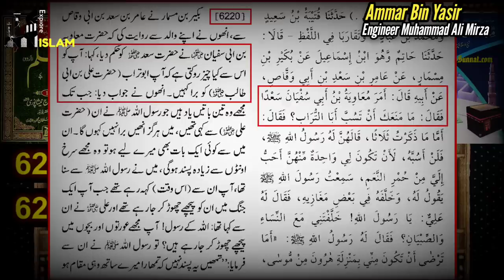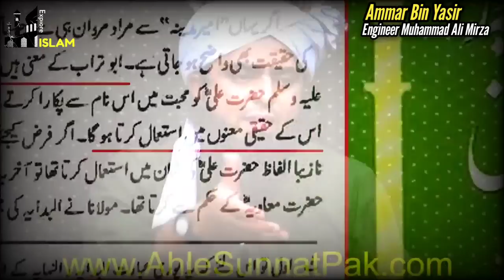😱Imam Bukhari Or Imam Muslim Bhi Shia Allama Hisham ilahi Zaheer Ke Leye Challenge By Engr Ali Mirza